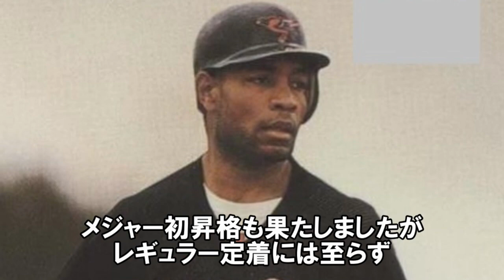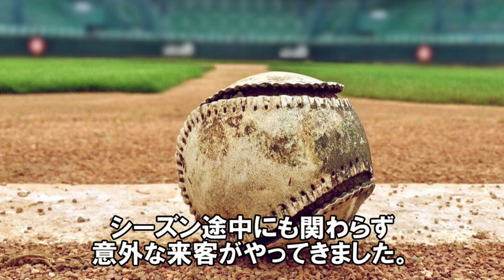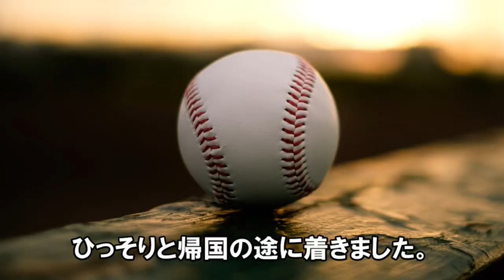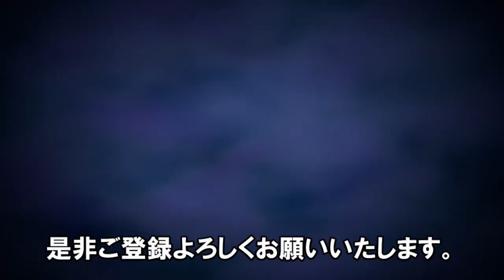【シャーマン・オバンドー】緊急補強でやってきた身長2メートルのパナマの大男は長打率ナンバーワンの主砲となってチームを支え 二度目の来日は観光ビザに自腹でやって来るとまたシーズン途中から活躍した助っ人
寡黙で淡々と仕事をこなす仕事人は
助っ人特有の派手なパフォーマンスは一切せず
打席から醸し出す4番の風格でチームを引っ張った
夏男

２度の来日ともにシーズン途中からの緊急補強という
特異な状況にも関わらず必ず仕事をするパナマの
大砲はちょっとシャイな縁の下の力持ち